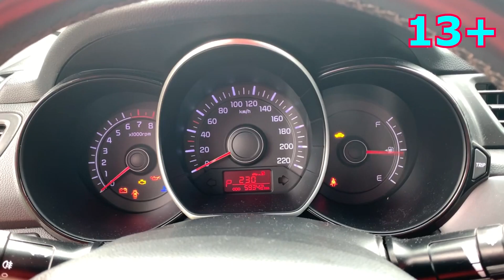Mr. Joe Stole Car Key from Trunk & Mr. Joker on Nissan Cedric 13+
13+ Mr. Joe Stole Car Key from Trunk & Mr. Joker on Nissan Cedric